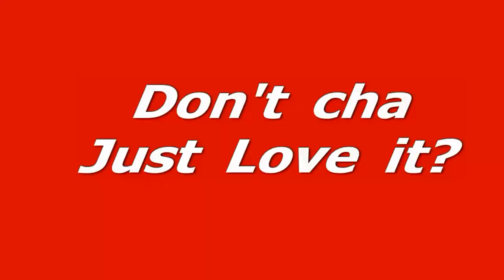Chick-A-Boom!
Spring "Chicks" abound at the local Southern States feed store! So cute! They make one want to raise their own chickens! Anyone for "cheap" eggs?